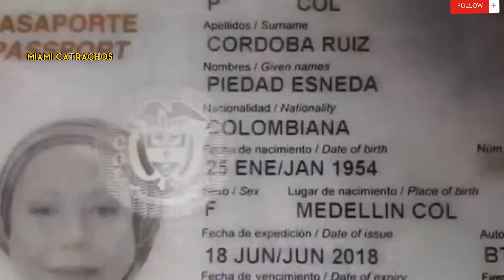LINDO,: 68 MIL DOLARES..